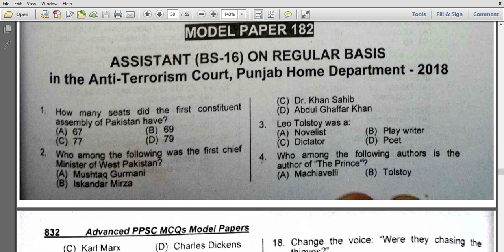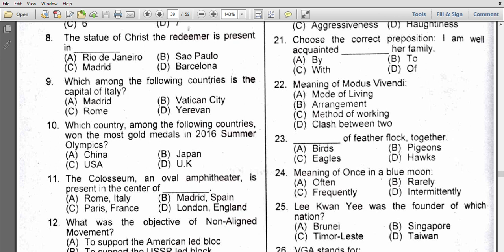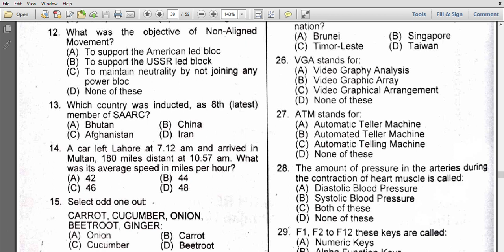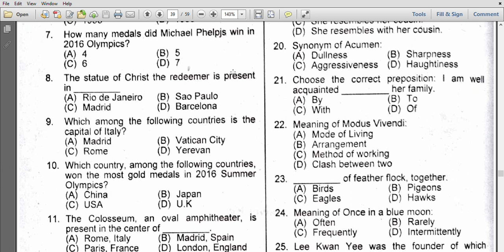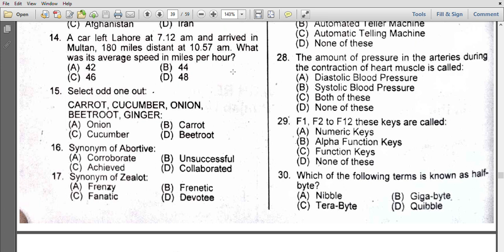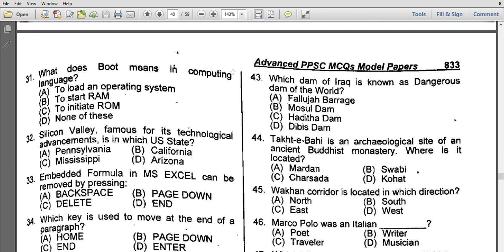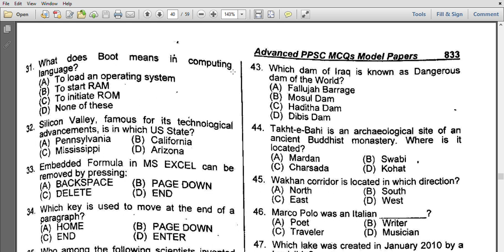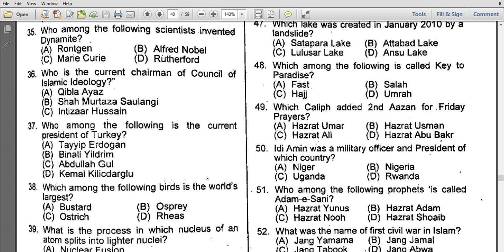PPSC MCQs cts || FPSC OTS NTS || In Urdu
Click on bell icon for new uploads
Regards…
By: Arslan Amin